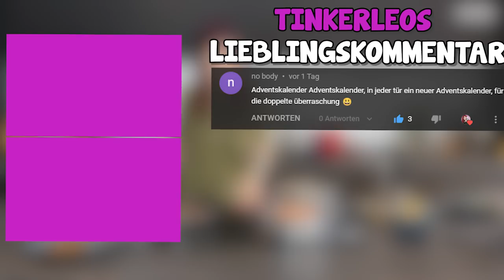und Tinkerleos SOULFOOD;) | Streamcuts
Tinkerleo und Shlorox sind voll im Fitnessfieber! Und als Wiedergutmachung für die harte Arbeit gibt es heute Rosmarin Hackbällchen in einer superleckeren Paprika Soße. Verfeinert mit vielen proteinhaltigen Zutaten schmeckt das nicht nur unfassbar gut, sondern passt auch gut in einen ausgewogenen Ernährungsplan! :)

Meine Lieblinge? ORO, RELAX und LOVE!

♥ Du möchtest im Alltag ohne Stress auf gesunde Ernährung achten? Mit Löwenanteil ist das kein Problem! Egal ob Mikrowelle, Topf oder Pfanne. Spare 10% mit dem Code "Tinkerleo"

Montags New me talk ab 17 Uhr